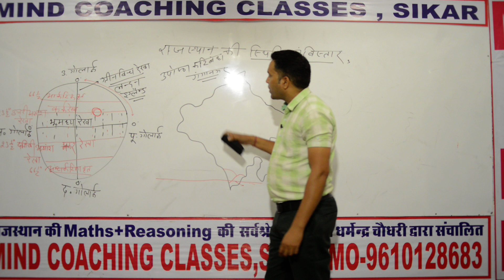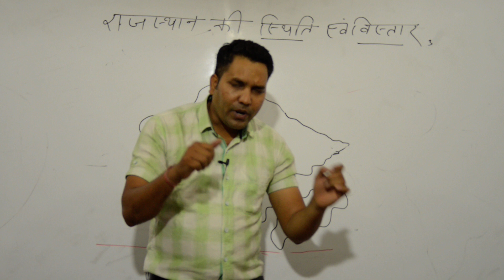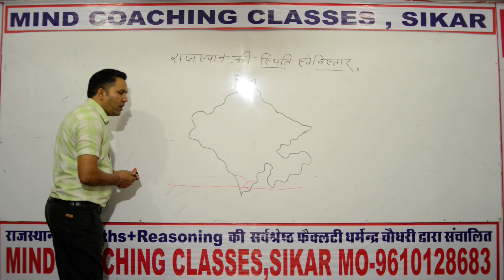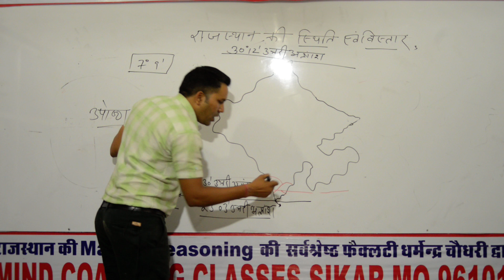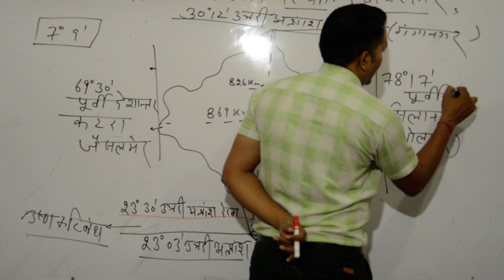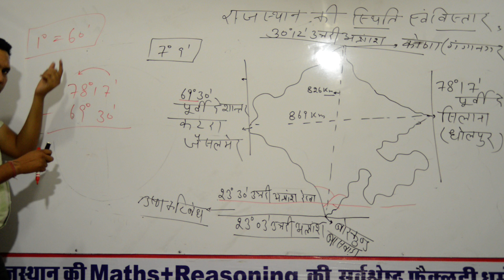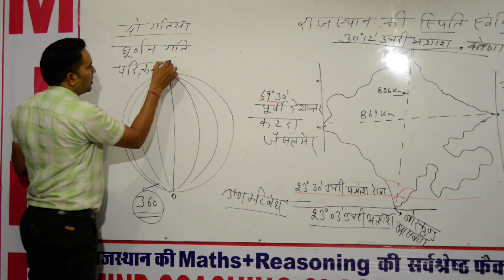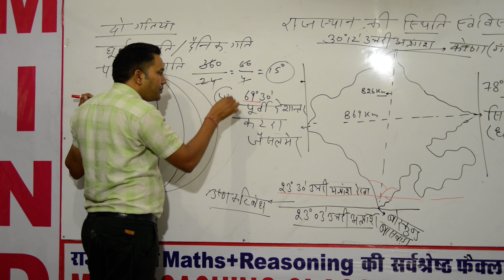Rajasthan geography ll राजस्थान का भूगोल (part 2)अवस्थिति, विस्तार एवं सीमाएँ ll by onkar singh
MATHS BY DC SIR MATH-BANK SSC RAJASTHAN POLICE DELHI POLICE LDC 1ST 2ND 3RD GRADE TEACHER RAILWAY AND ALL COMPETITION HELD BY INDIAN GOVT.                                                                    DC SIR IS TEACHING MATHS SINCE 16 YEARS                                            HE HAS THE GREAT KNOWLEDGE OF SUBJECT[MATH]